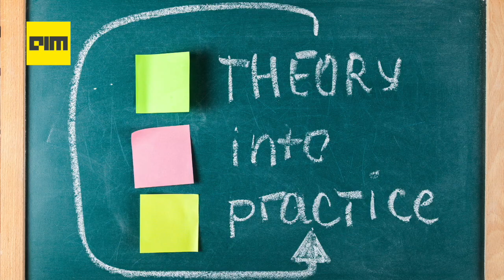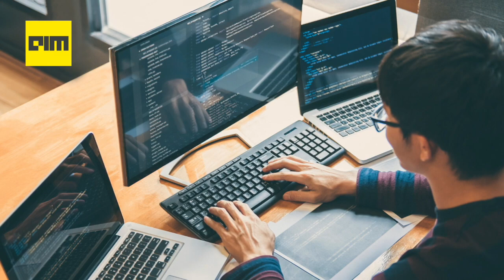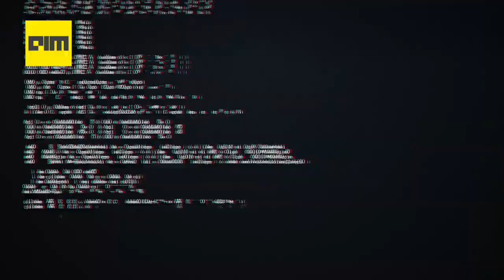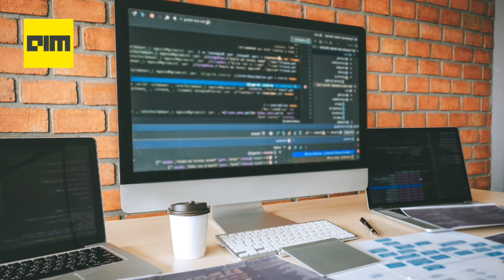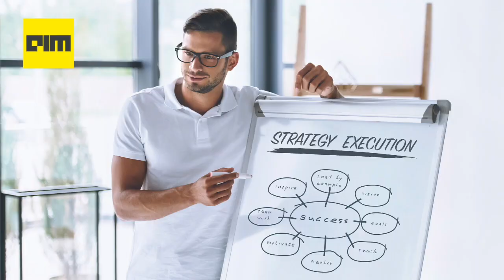Episode-4 | Crucial Mistakes Data Science Beginners Should Avoid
It wouldn’t be wrong to say that with high demand, the field of data science also gives enough opportunities to people from different domains. To put it more accurately, data science job roles are going to see a huge spur this year as well.
Naturally, since data science is such a good mixture of challenging work and lucrative salary, many people are either switching careers from the domains they already work in or upskilling in order to jump into the field of a data scientist. So, getting to know what mistakes other data scientists make before one enters the field becomes crucial.